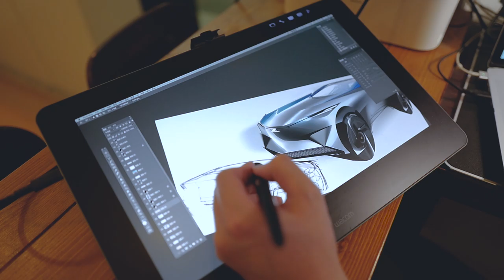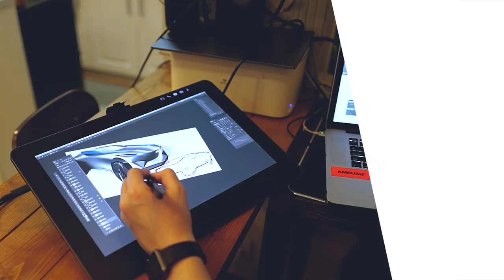Henry Wang from Nissan Design China joins the drawdrawdraw initiative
(Click the "CC" button in the right-hand lower corner of the video to switch on closed captions in English or Japanese)

Henry Wang Yihang, an exterior designer at Nissan Design China, joins the drawdrawdraw initiative and describes his experience working from home. Henry explains how he kept busy and stayed motivated as the lines blurred between work and home life. Check out his self-filmed video, and don’t forget to drawdrawdraw!

Nissan’s global design team wants to connect with a worldwide community of artists, young and old, through a new drawdrawdraw social project. Nissan is offering a new creative outlet for our fans to express their artistic side with a coloring book, videos, and encouraging fans to show their own creations!

Show us your creative side by tagging your downloaded coloring book pictures or your original designs with Nissan and drawdrawdraw!